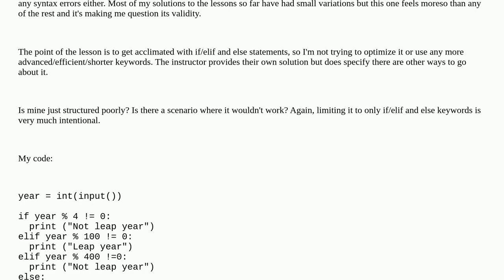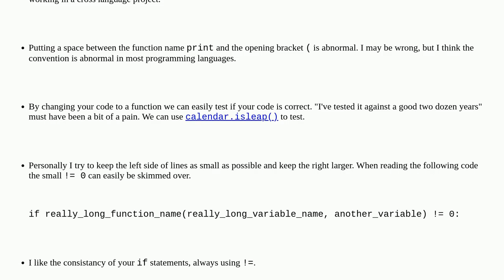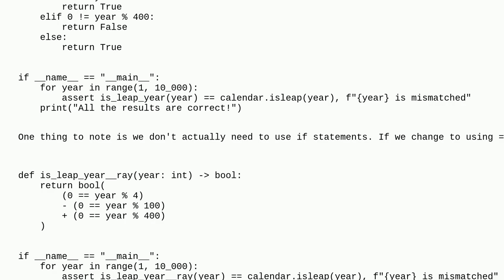Codereview: Leap Year Calculator Using If Elif and Else Only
Leap Year Calculator Using If Elif and Else Only

A special thanks goes out to the community

  comparative-review python